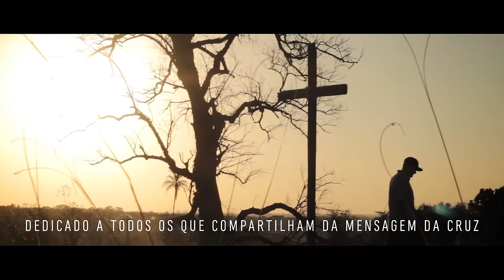DigitalBomb - Foi Na Cruz (Videoclipe Oficial)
Direção, roteiro, captação, edição e finalização: Marcelo Guerche

Faixa: 05
Álbum: 7 Bilhões De Guerras
Ano: 2014
Produção Executiva: DigitalBomb
Produção Musical: Marcelo Guerche (FOXP2)
Mixagem e Masterização: Marcelo Guerche
Biorki: Vocal
Mozart Moreno: Guitarra
Nen Nunes: Baixo
Anderson Tassani: Bateria
Marcelo Guerche: Teclados / Samples